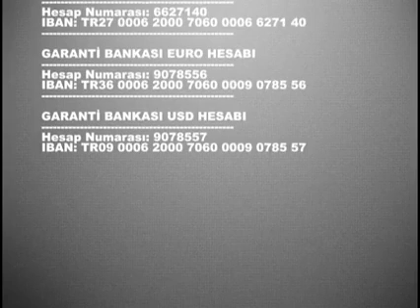Osman Pamukoğlu İstanbul 3.Bölge Bağımsız Milletvekili Adayı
Kıran kırana bir mücadele için Osman Pamukoğlu'nu destekleyiniz.
Bu kez;
YÜREĞİNLE DÜŞÜN!
ARTIK EVLATLARIN İÇİN OY VER.